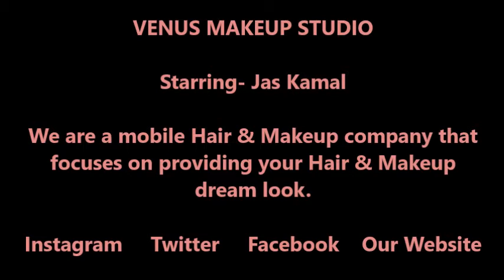Elegant Makeup Look!! | Fashion, Makeup & Me #1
Venus Makeup studio is your ultimate destination for your hair & makeup goals.
We provide hair & makeup videos on this channel.

Please tell us how you liked the video.

Big thanks to Tanvir Ranota for all of our videos